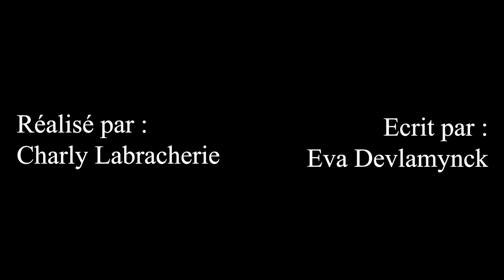"ENTRETIEN AVEC ANNA RINE" - [ UMTC#1 - 2022/2023 ]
Un film de Charly Labracherie.
Court-métrage réalisé dans le cadre d'Un Mois Très Court #1 qui avait comme thème "Le désir d'évasion", ainsi que la contrainte facultative
"La voix off".
En partenariat avec Cinéko.

Réalisation : Charly Labracherie
Assistant Réalisation : Lilian Lonak
Scénario : Eva Devlamyck
Chef opérateur : Andoni Martinez Pacho
Prise de son : Nina Charnois
Montage : Margot Hadjari
Scripte : Lilan Lonack
Tuteur : Joachim Payen

Avec :
Kaylee Chollet
Vladymir Heude